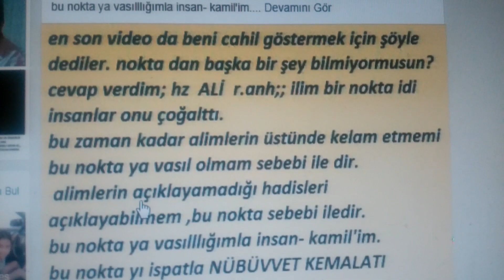Noktayı istinad.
en son video da beni cahil göstermek için şöyle dediler. nokta dan başka bir şey bilmiyormusun?
cevap verdim; hz ALİ r.anh;; ilim bir nokta idi insanlar onu çoğalttı.
bu zaman kadar alimlerin üstünde kelam etmemi bu nokta ya vasıl olmam sebebi ile dir.
alimlerin açıklayamadığı hadisleri açıklayabilmem ,bu nokta sebebi iledir.
bu nokta ya vasılllığımla insan- kamil'im.
bu nokta yı ispatla NÜBÜVVET KEMALATI sahibiyim.
bu nokta ya istinad la içtihad sahibi yim,
bu istinad beni MUHAMMEDİ s.a.v NÜBÜVVETE sahib olmakla bildirilen kişi yapıyor.
NOKTA- YI İSTİNAD SAHİBLERİNE SELAM